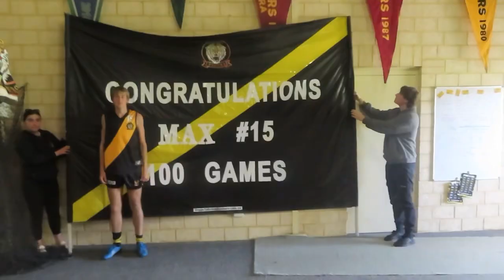The Last Game of The Season (The Final Game Day Vlog)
The Last game of the season, against some of my other mates like Hunter, Callum, Mitchell and Cyrus

Thanks Carly for filming my games

The final game day vlog